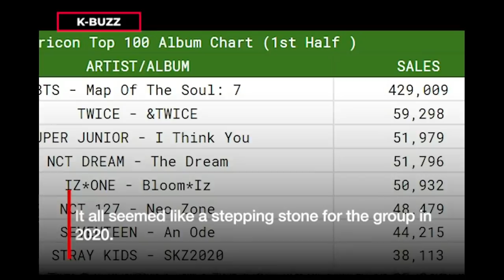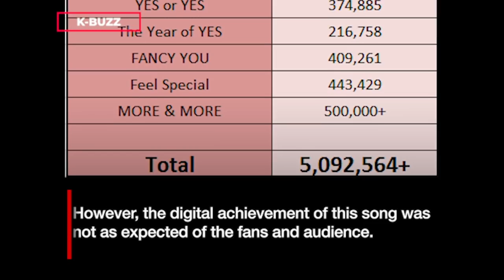TWICE in 2020: the girls have breakthroughs, and innovations but are unlucky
By the end of 2019, Twice has set many records and created a stepping stone for 2020. Have the group done as expected?